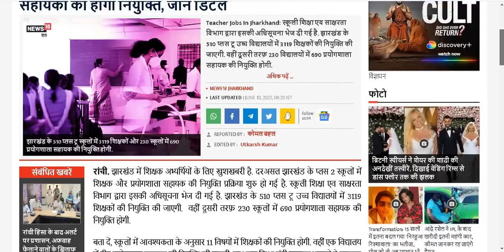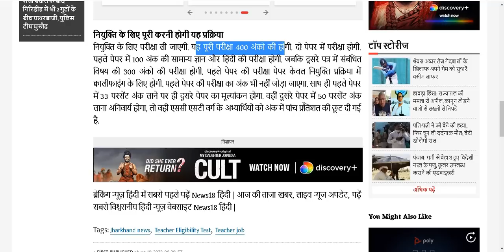3809 GOVT TEACHERS RECRUITMENT 2022 PROCESS STARTED II RECRUITMENT PROCESS STARTED II VERY GOOD NEWS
3809 GOVT TEACHERS RECRUITMENT 2022 PROCESS STARTED II RECRUITMENT PROCESS STARTED II VERY GOOD NEWS II